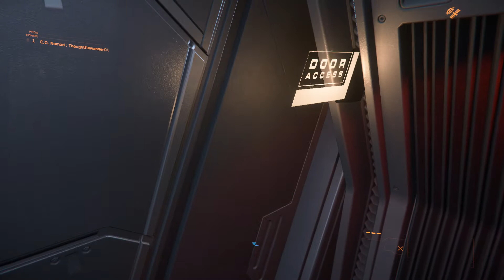Con Outlands Nomad in 3.11